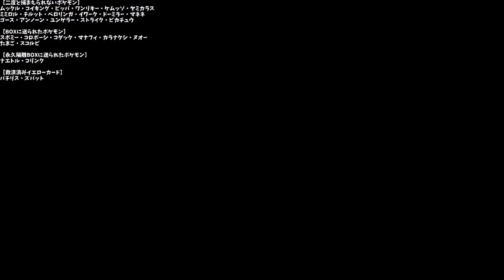ねこにら切り抜き さよなら、ホラリィラロ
井上織姫twitter